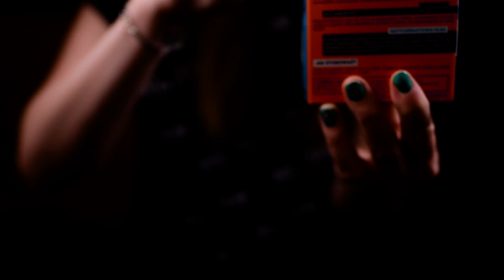Pierwsze ASMR Aury - relaksujące wyzwalacze na sen/ First Aura's ASMR - relaxing triggers for sleep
Witam Moi Drodzy

Przed Państwem kolejny odcinek z Aurą. Tym razem postanowiła poprowadzić go w pełni samodzielnie. Muszę przyznać, że wyzwalacze jakie wybrała są bardzo ciekawe. Nie było w tym mojej ingerencji. To jej pierwszy raz, gdzie wcieliła się w rolę kreatora ASMR, dlatego bardzo Was proszę bądźcie łaskawi, a być może w przyszłości pojawią się kolejne filmy z Jej udziałem ;)

Jeśli Wam się podoba to bardzo proszę zostawcie komentarz, łapkę w górę lub/i subskrypcje. Właśnie teraz gdy kanał się rozrasta jest to dla mnie bardzo ważne. Film trafia wtedy do większej ilości osób. Dziękuję.

Before you another episode with Aura. This time She decided to lead him fully independently. I must admit that the triggers which Her chose are very interesting. There was no my interference in this. This is Her first time, where She played the role of the ASMR Creator, that's why I am asking You to be gracious, and maybe in the future there will be more videos with Her participation;)
Just now when the channel is growing it is very important to me. The film then reaches more people.